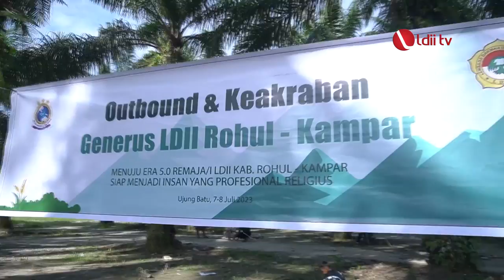LDII TV: LDII Riau Gelar Outbound untuk Keakraban dan Kekompakan